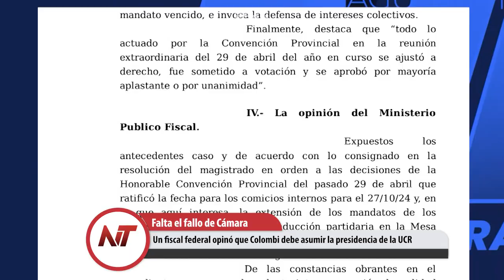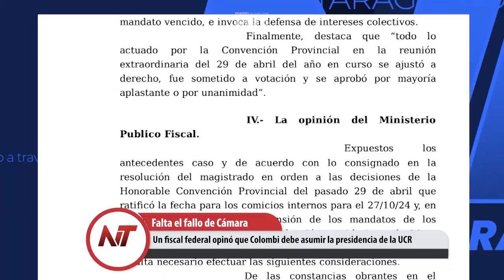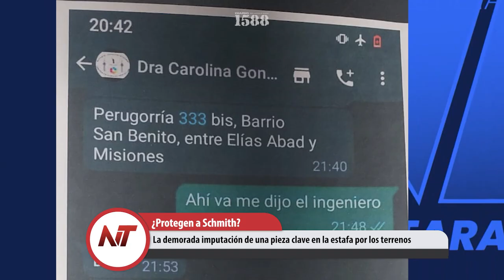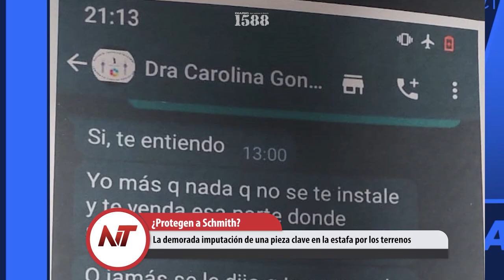NT: La demorada imputación de una pieza clave en la estafa por los terrenos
- Una camioneta y auto robados en Baires venían escondidos en un semiremolque
- Este martes las naftas bajarán 1% y el gasoil el 2% por la caída del petróleo
- Valdés indicó que Corrientes está entre las que menos recursos recibirán
- Un fiscal federal opinó que Colombi debe asumir la presidencia de la UCR
- La demorada imputación de una pieza clave en la estafa por los terrenos